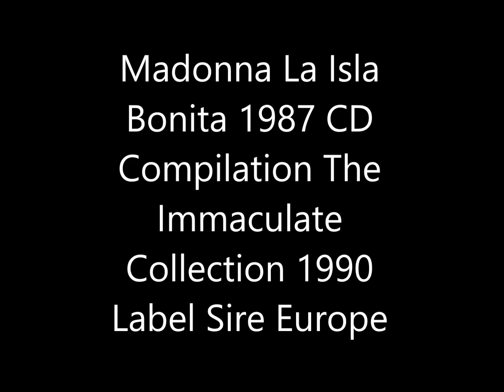Madonna La Isla Bonita 1987 CD Compilation The Immaculate Collection 1990 Label Sire Europe